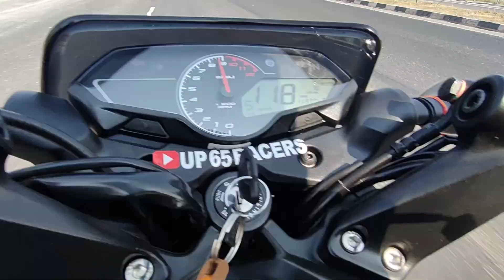BAJAJ P150 VS TVS RAIDER 125 AMAZING BATTLE | HADD HO GAI BHAILOGO😱 | KSC VLOGS